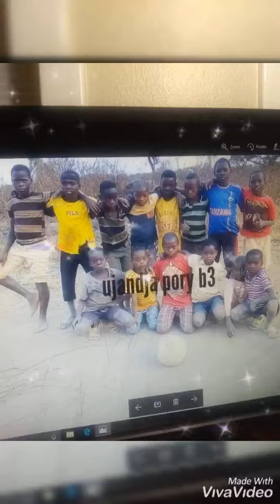Fc. Ujanja pori B25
ECHALDO